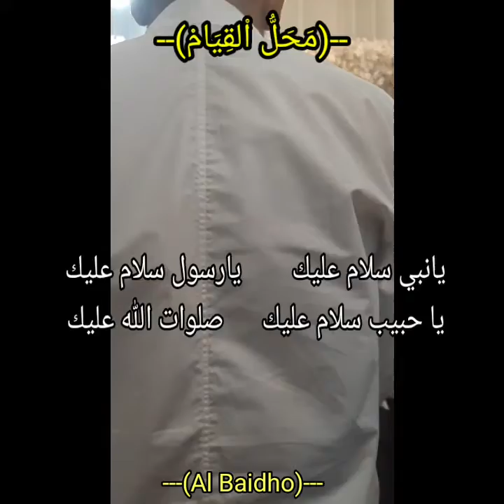21 November 2021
محل القيام
Bersama Para Habaib
Gedung
Bustanul Aasyiqin

Hb Seh AA Assegaf
Hb Jamaal AA Assegaf
Hb Hasan bin Anis Al Habsyi.

Hadroh
Al Jauhar